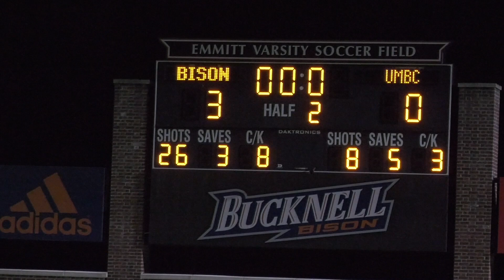UMBC at Bucknell Women's Soccer Game Highlights 8-22-2024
Bucknell ran its record to a 2-0-1 after a dominating 3-nil home victory over UMBC on Thursday evening.